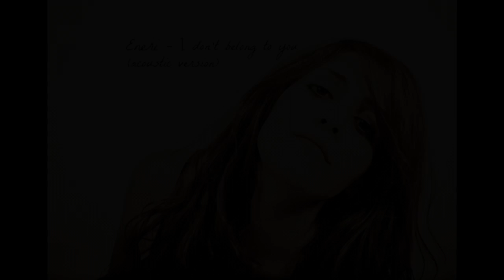Eneri - I don't belong to you (acoustic version)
Piano/Voce: Eneri
Percussioni: Roberto Chiga
Basso: Leonardo Colazzo